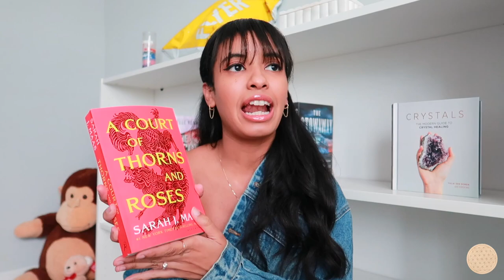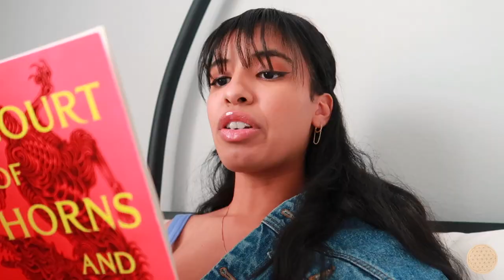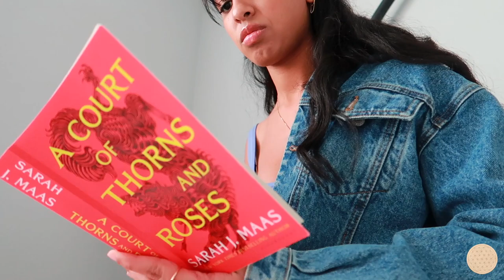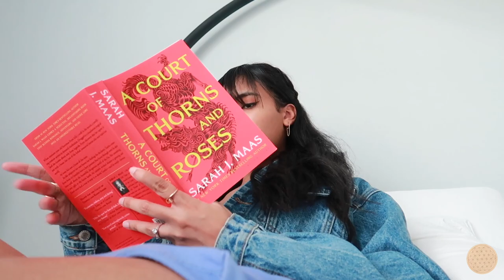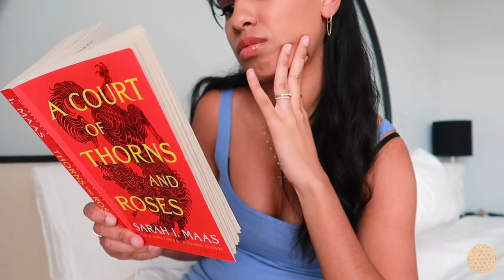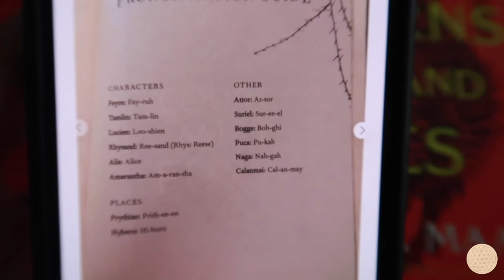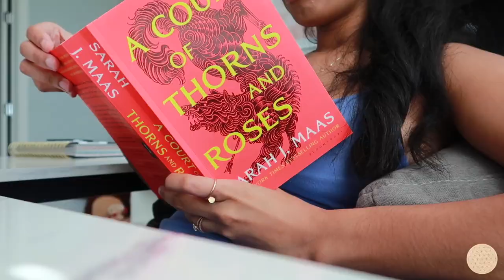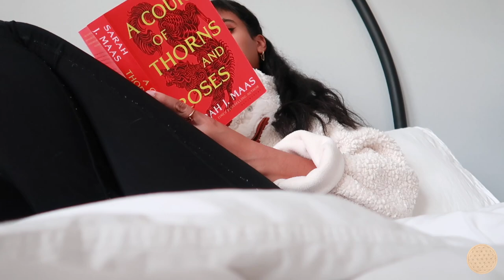A READING VLOG🥀finally reading a court of thornes and roses by sarah j maas (ACOTAR) *no spoilers*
Finally reading A Court of Thornes & Roses by Sarah J. Maas!! This has been a long time coming & I'm so excited to have finally read the highly talked about book, ACOTAR. In this reading vlog, I share my first impressions as I read the book for the first time, share all the things I love & hate about the book while at the same time remaiining spoiler free!! At the end of this reading vlog, I share my honest review and thoughts on the book!!

ACOTAR SUMMARY:
Feyre's survival rests upon her ability to hunt and kill – the forest where she lives is a cold, bleak place in the long winter months. So when she spots a deer in the forest being pursued by a wolf, she cannot resist fighting it for the flesh. But to do so, she must kill the predator and killing something so precious comes at a price. Dragged to a magical kingdom for the murder of a faerie, Feyre discovers that her captor, his face obscured by a jewelled mask, is hiding far more than his piercing green eyes would suggest. Feyre's presence at the court is closely guarded, and as she begins to learn why, her feelings for him turn from hostility to passion and the faerie lands become an even more dangerous place. Feyre must fight to break an ancient curse, or she will lose him forever.